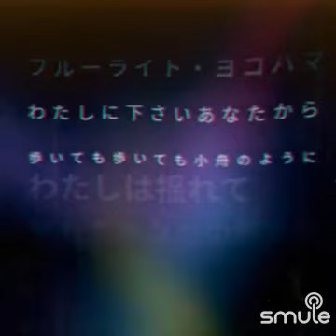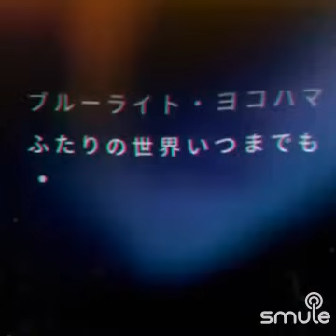✨ブルーライト・ヨコハマ 徳永英明🌹cover🍀20230509🌷Thank you who made the sound source.💗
✨ブルーライト・ヨコハマ 徳永英明🌹cover

🍀20230509🌷